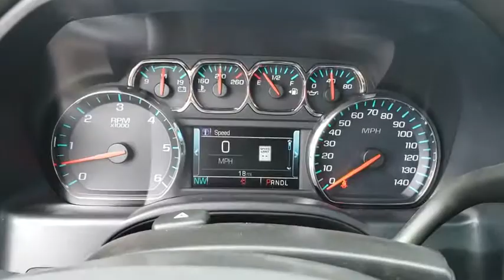2018 Chevrolet Silverado 1500 Tulsa, Broken Arrow, Bixby, Sand Springs, Owasso, OK N933000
New 2018 Chevrolet Silverado 1500 available at Classic Chevrolet in Tulsa, Oklahoma. Servicing the Broken Arrow, Bixby, Sand Springs, and Owasso, OK area.
2018 Chevrolet Silverado 1500 High Country - Stock#: N933000 - VIN#: 3GCUKTEJXJG377673

Classic Chevrolet
8501 Owasso Expwy

Black 2018 Chevrolet Silverado 1500 High Country 4WD 8-Speed Automatic EcoTec3 6.2L V8 **NAVIGATION**, **SEATS, FRONT FULL FEATURE LEATHER APPOINTED BUCKETS & CENTER CONSOLE, FLOOR W/ USB PORTS, AND WIRELESS CHARGING**, ** BOSE AUDIO SYSTEM**, **HEATED STEERING WHEEL**, ** LANE KEEP ASSIST WITH LANE DEPARTURE WARNING**, ** AUDIO SYSTEM, 8 DIAGONAL COLOR TOUCH W/ NAVIGATION & MYLINK**, 110-Volt AC Power Outlet, 150 Amp Alternator, 4.2 Diagonal Color Display Driver Info Center, Auto-Dimming Inside Rear-View Mirror, Auxiliary External Transmission Oil Cooler, Bluetooth For Phone, Chevrolet Connected Access, Chevrolet w/4G LTE, Chrome Bodyside Moldings, Chrome Cap Power-Adjustable Heated Outside Mirrors, Chrome Door Handles, Chrome Grille Surround, Chrome Mirror Caps, Color-Keyed Carpeting w/Rubberized Vinyl Floor Mats, Deep-Tinted Glass, Driver & Front Passenger Illuminated Vanity Mirrors, Dual-Zone Automatic Climate Control, Electric Rear-Window Defogger, Enhanced Driver Alert Package, EZ Lift & Lower Tailgate, Forward Collision Alert, HD Radio, Heavy-Duty Rear Locking Differential, IntelliBeam Automatic High Beam On/Off Headlight, Lane Keep Assist, Leather Wrapped Heated Steering Wheel, Leather Wrapped Steering Wheel w/Cruise Controls, LED Taillamps w/Signature, Low Speed Forward Automatic Braking, Manual Tilt/Telescoping Steering Column, Navigation System, OnStar & Chevrolet Connected Services Capable, Power Sliding Rear Window, Power Windows w/Driver Express Up, Preferred Equipment Group 3LZ, Rear 60/40 Folding Bench Seat (Folds Up), Rear Wheelhouse Liners, Remote Keyless Entry, Remote Locking Tailgate, Remote Vehicle Starter System, Single Slot CD/MP3 Player, Spray-On Pickup Box Bed Liner, Steering Wheel Audio Controls, Theft Deterrent System (Unauthorized Entry), Thin Profile LED Fog Lamps, Trailering Package, Universal Home Remote. Price includes: $1,500 - General Motors Consumer Cash Program. Exp. 09/04/2018, $1,000 - GM Down Payment Assistance Program. Exp. 09/04/2018
ACTIVE NOISE CANCELLATION,JET BLACK/MEDIUM ASH GRAY PIPING AND STITCHING  PERFORATED LEATHER-APPOINTED SEAT TRIM,TRANSMISSION  8-SPEED AUTOMATIC  ELECTRONICALLY CONTROLLED  with overdrive and tow/haul mode.